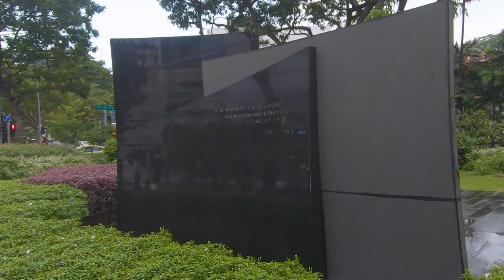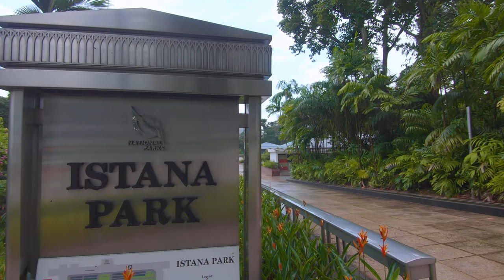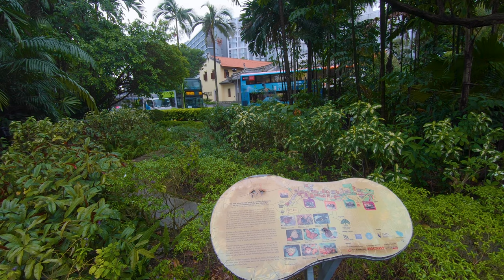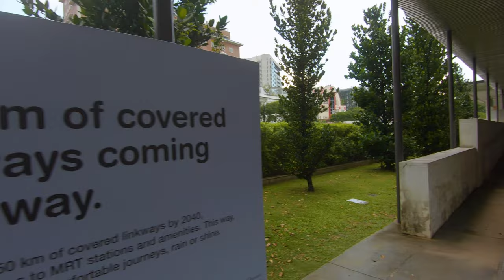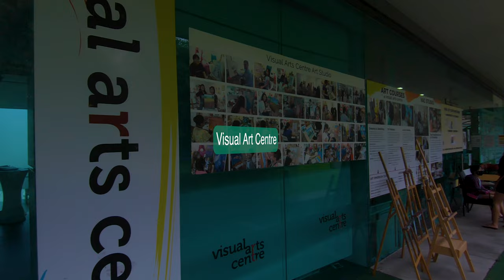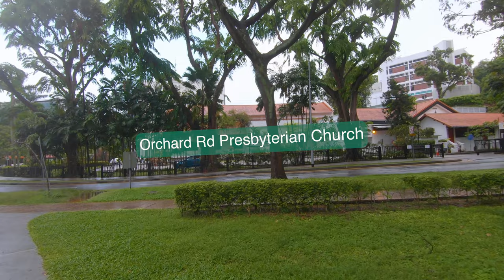4K Singapore Nature Trails Walking Tour: Istana Park and Dhoby Ghaut Green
This time, we put on our walking shoes and head to the middle of the city exploring these 2 connected parks, Istana Park and Dhoby Ghaut Green.

📚 History 📚
Istana Park
"Istana" means Palace in English and is the official residence of the President of Singapore. However, The Istana grounds is deeply rooted in Singapore's heritage and history. More information can be found on The Istana

Hence, Istana Park is a landmark of the main Istana grounds and the starting point to Singapore's Civic District Trail. It is an area to educate visitors about Singapore's rich history. Free entry to this 13,000 sqm park which houses the Istana Heritage Centre, My Art Space and also the celebrated Festival Arc which appeared in the Amazing Race series.

My Art Space is an art and lifestyle club with 3 establishments in Singapore (with one located at the Istana Park). They aim to create a holistic lifestyle art experience for patrons to enjoy and appreciate art in the heart of the city. To know more or to enrol in their workshops and programmes, you can

Dhoby Ghaut Green
Just across Istana Park separated by Penang Road is Dhoby Ghaut Green. It is an 11,000 sqm park and is also an advocate of the arts and culture scene in Singapore. With its open-air amphitheatre and a Visual Art Centre, it is a peaceful environment to hone your art and skills. Just a stone throw away from the chaotic city life, you can zen yourself here.

Also, a memorial was erected in memory of the victims of the MacDonald House bombings during Konfrontasi (Confrontation). It serves as a reminder of the hardship that Singapore went through on its road to independence as a young nation.

Lastly, for those who wish to relax in an air-conditioned area (Singapore can get too hot sometimes), you can head underground to Dhoby Xchange to cool off and freshen up. There are cafes and stores for you to get what you need. Just head over to the underpass taking the escalator down and you are there!

So sit back and enjoy this nature/urban walk smack in the middle of Singapore's concrete jungle.

🚕 Getting There 🚕
The fastest way is via MRT (or the Metro) and drop at Dhoby Ghaut MRT station.
Or you can hop on these buses that takes you to Plaza Singapura and get across from there:

⏳ Time Stamp ⏳
00:00 - Opening Description
00:43 - Less Talk More Walk Intro
01:05 - Start of walk. Entrance of Istana Park
02:10 - Istana Heritage Centre
02:50 - Festival Arc
03:20 - Amity Global Institute
03:48 - My Art Space
05:47 - The Istana
08:05 - Plaza Singapura (Across the street)
09:16 - Singapore Shopping Centre
09:39 - Entrance to Dhoby Ghaut Green
12:43 - Visual Art Centre
14:30 - Orchard Rd Presbyterian Church
15:27 - Konfrontasi Memorial
18:12 - Open-Air Amphitheatre
18:58 - The MacDonald House
19:21 - Dhoby Ghaut MRT Station
19:42 - End Card

📹 Equipment 📹
Shot on GoPro Hero 7 Black
Zoom h1n
Feiyutech g6 Plus gimbal
Roland CS-10em binaural microphones/earphones